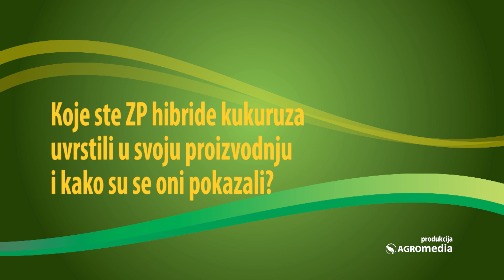ZP Hibridi Kukuruza - Evo Šta Kažu Zadovoljni Proizvođači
Sagovornik: Miloš Košutić, poljoprivredni proizvođač
Institut za kukuruz Zemun Polje